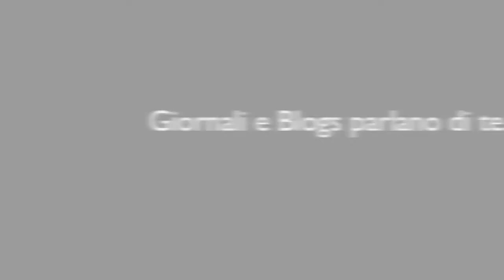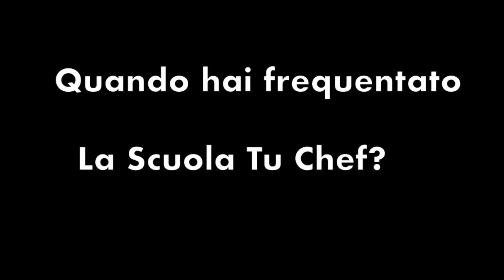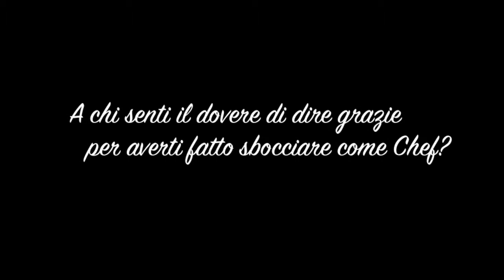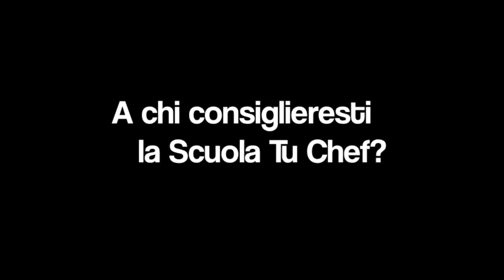TuChef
David Ruggiero Interview